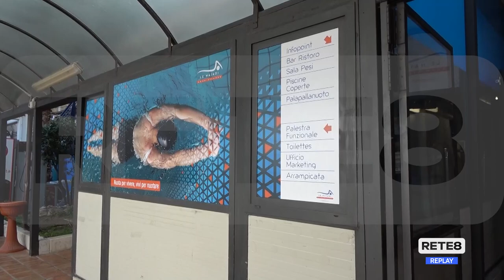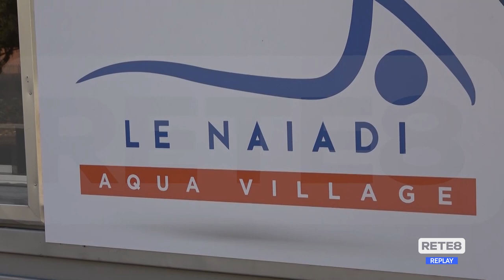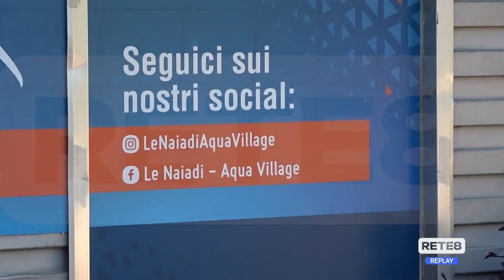Naiadi - Si riparte con l’Open Day